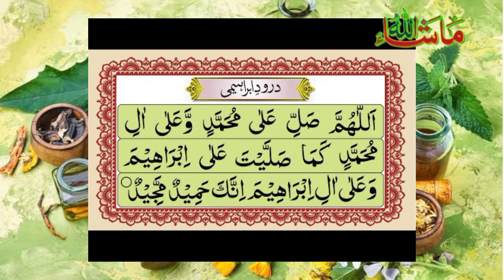Alhakmat Iqbalcityvlog health healthtips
Yogurt is a dairy product made by fermenting milk with bacterial cultures. It's known for its creamy texture and various flavors, often containing live and active cultures that promote gut health.

yougrt is very tasty food.tasty yourgt healthy food good for health wonder ful breakfast